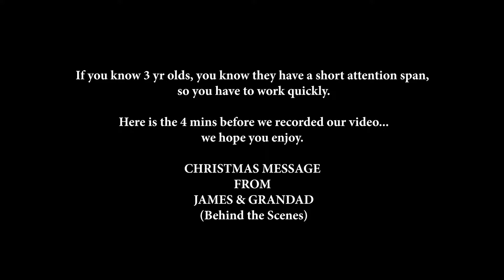James & Grandad Christmas Message 2018 - BTS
BTS - James & Grandad Christmas Message 2018

Be part of my channel, if you enjoyed watching this video please hit the thumbs up icon, maybe leave a comment, consider subscribing and sharing my video with someone who might also like it.

By either liking, commenting, subscribing and sharing, lets google know that there is some sort of interaction on my channel, which in turn helps them figure out who to share my videos with others who might enjoy watching them.

V L O G   P L A Y L I S T   2 0 1 8

V L O G   P L A Y L I S T  2 0 1 7

T E L E P H O N E

P R E V I O U S / C U R R E N T  C L I E N T S  I N C L U D E

Connolly's Mercedes - Benz,

The Wine Buff Sligo,

Irish TV,

Feehilys Florist,

Fine Gael Political Party,

Bruss gmbh,

I.T. Sligo,

An Gardai,

Burns Car Sales,

Wedding Journal,

Our services have been used by Magee Fashions, Ireland West International Airport, Midwest Radio, Ocean FM,

Our Services Include:

Concept Development - Script Supervision - Camera, Audio & Lighting - Presentation Direction - Editing - Music & Graphics.

Website Design - Youtube Channel Maintenance - Facebook Page Maintenance - Editing Service - Duplication and Conversion Services.

Product Reviews - Event Video Production - Product & Services Launch - Music Video - TV Advert - Online Promotion - Podcast Production - Studio Hire - Freelance Camera Operators.

Photography Service - Property Video Sales - Motor Car Sales Promotions - Weddings - Plays - School Productions - Drama Productions - Traffic Video Analysis.